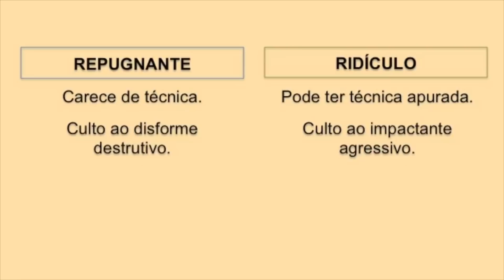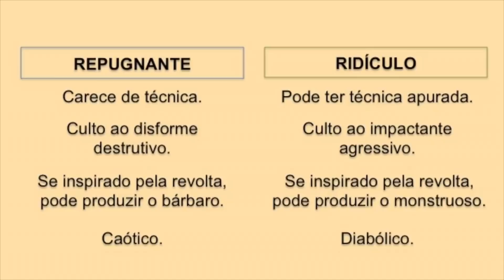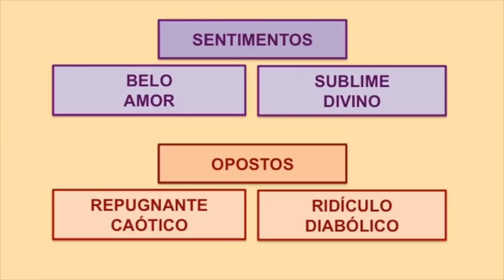Como o Repugnante e o Ridículo afeta a vida social - Prof. Luis Carlos M. Fonseca de Nova Acrópole